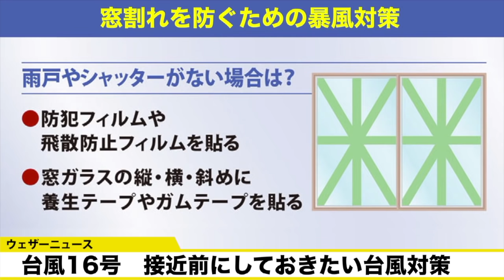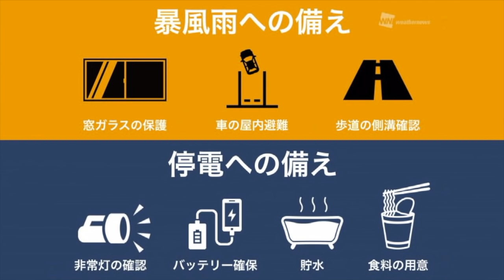動画 台風16号は強い勢力で接近へ 必要な台風対策は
台風16号は本州へ上陸の可能性は低いものの、強い勢力で接近するため、強雨や強風に注意が必要です。
接近前に台風への対策をしておきましょう。

2021年おすすめ天気アプリ ダウンロード数ナンバーワン！世界最大の気象情報会社ウェザーニューズが運営するNo.1お天気アプリ「ウェザーニュース」。予報精度は90%以上の一番当たる天気予報。